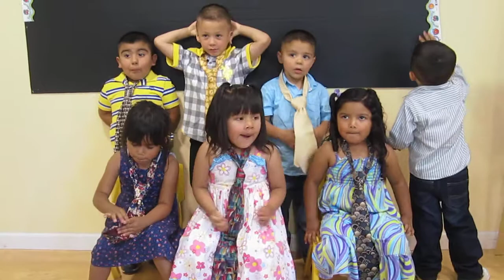Father's Day Video, 2-4 year olds